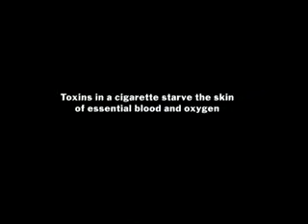Курение приводит к заболеванию кожи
Желаю всем Нам и Вам ЧИСТОГО воздуха и ЛЁГКИХ! - 31 мая - Всемирный День Без Табака